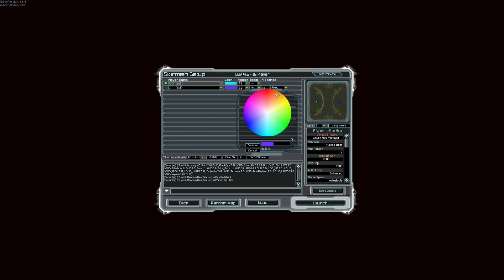SCFA Loud mod fun round Juten#1 ☕